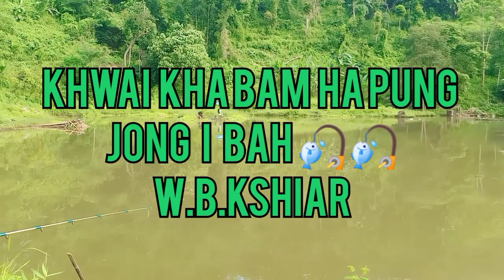ka khwai doh kha ha pung🎣 I bah W.B Kshiar bad ka lucky draw khun sniang 🐖😱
ka jingtip ba Kham bniah sha phang kane ka pung dohkha phi ban cal ha u ne u number fone khublei shi bun🙏👍